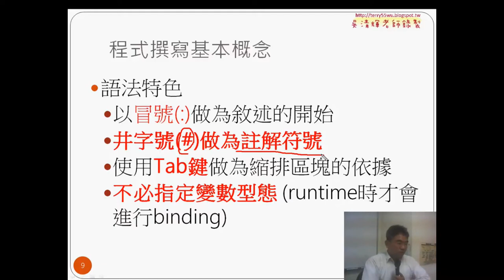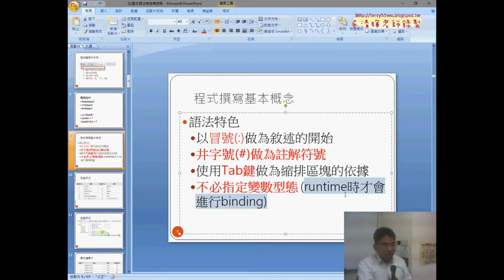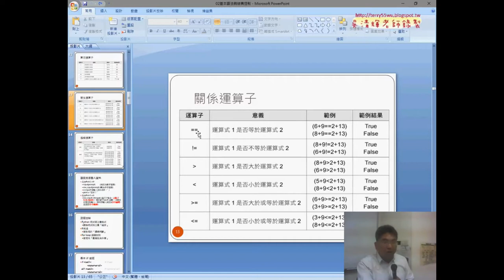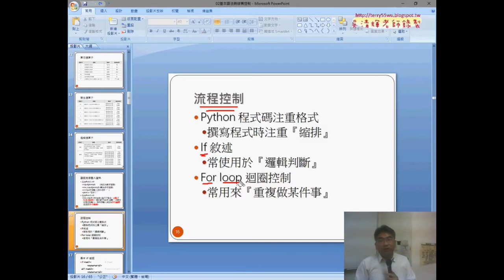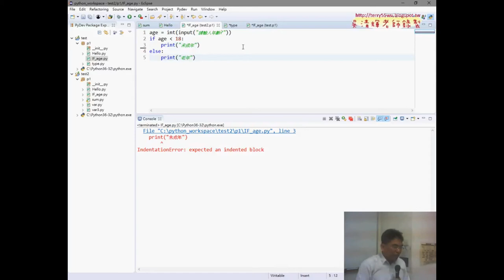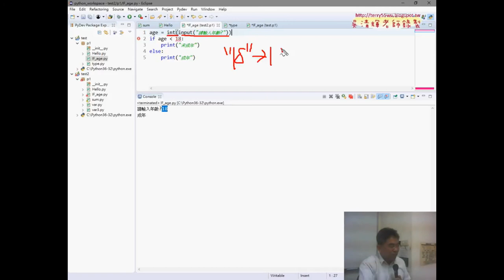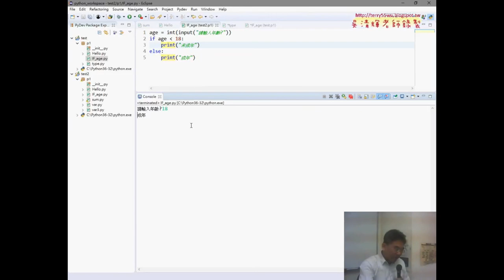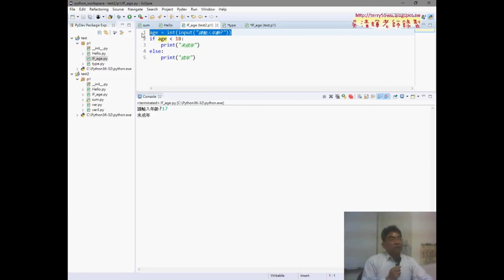03 運算子與IF邏輯判斷